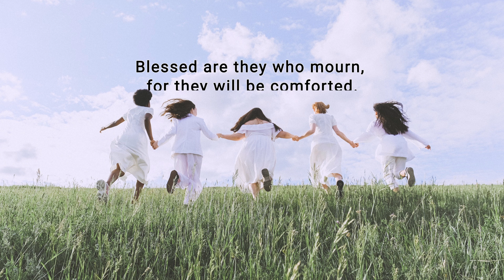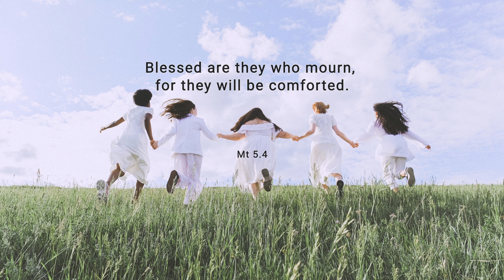[캘리思go!치다] 행복하여라, 슬퍼하는 사람들! 그들은 위로를 받을 것이다. - 마태오5.4(6/12)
묵상 : 참된 행복의 가치를 주님 안에서 찾아 하늘나라의 행복을 마음 꺼 누리게 하소서.

3.인스타그램 팔로우/ 댓글남기기.

4.카카오채널 (부산가톨릭평화방송 채널 가입) / 댓글 남기기.